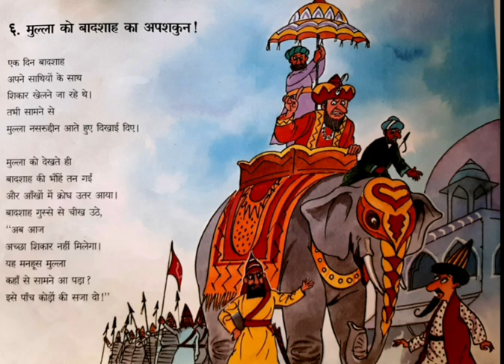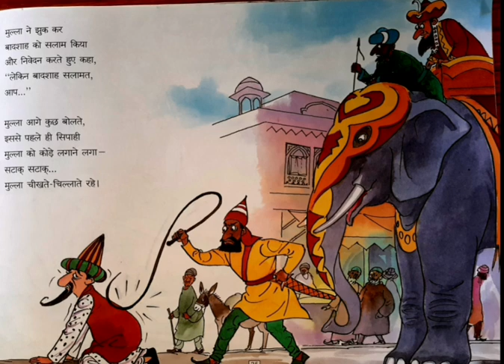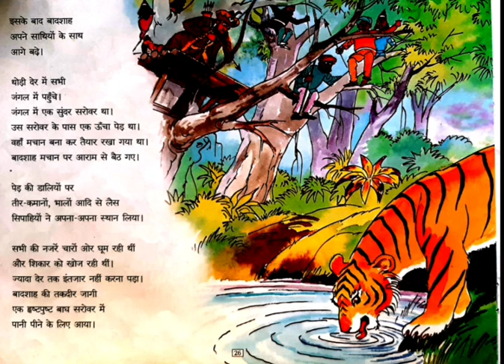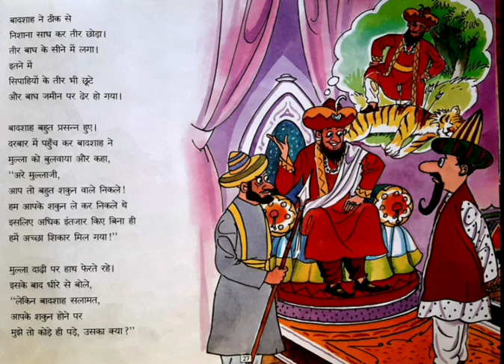Std V, VI , VII कथाकथन मुल्ला को बादशाह का अपशकुन